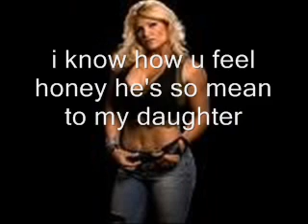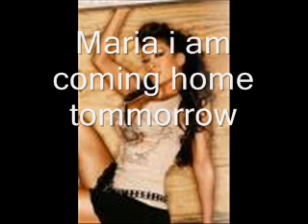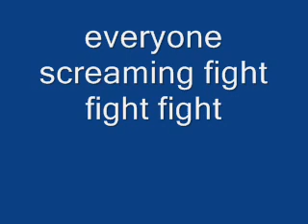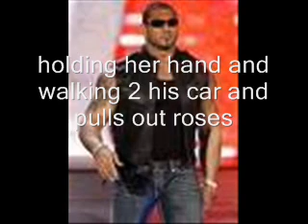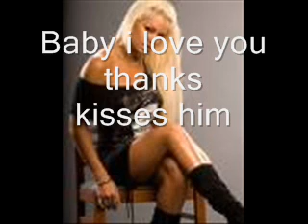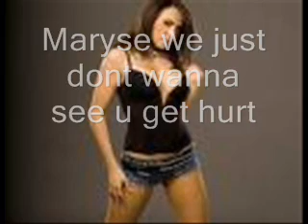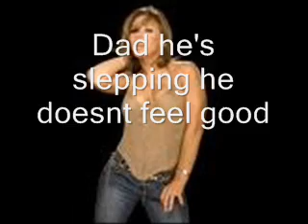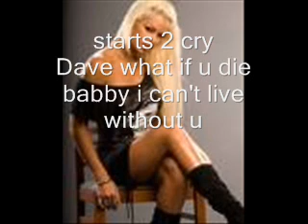WWE Anything But Ordinary episode 3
WWE Anything But Ordinary cast
Dave Batista-NewJerseyGirlBrookeF
Mickie-MickieCenaDX
Maria - Bubbles4Lyf1
Angelina - Watadiva
Maryse - Legaeygirldandic
Candice - Cake230
Eve - ILRx3
Michelle - musicgirl11804
Layla - MelinaFan23
Kelly - xashelymassarox3
rosa - ratedrkohardyzchick1
beth - jeffandrandygirl
steph - kellymysteriocryme
chyna - TiffanyY2JcrymeTyme
tif - johncenalover4ever22
lacey - msangelinaloverhodes
vel - Nikkiwwefan97
madison - onehotbitch2214
jeff - morrisoniscool
orton - y2jissmackdown11
ted - wwefan4life720
cody - XxxJeffxxTrishxx4eva
aj - ratedrko1233
Kurt-
John Cena -jariaisdabest1
Rey-JohnRoyMaster54